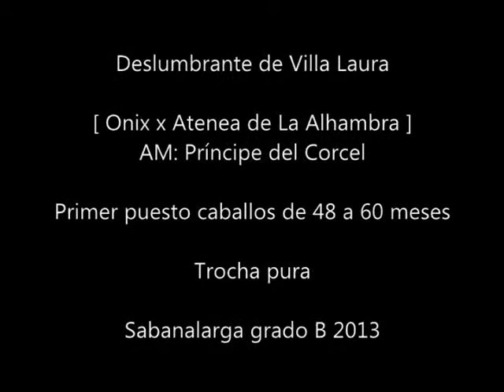Deslumbrante de Villa Laura, trocha pura Sabanalarga grado B 2013 - Rey de la sabana